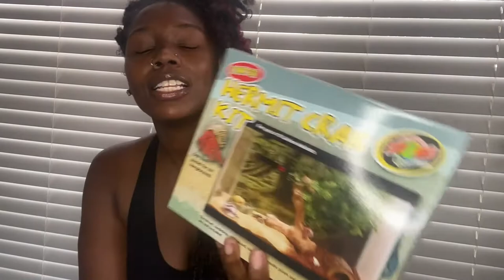The Truth About Having Pet Hermit Crabs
What most pet stores wont tell you upon purchasing your new Pet Hermies! I was shocked once I learned about the necessary Environments, Maintenance, Health, Longevity and Safety for my Hermies!